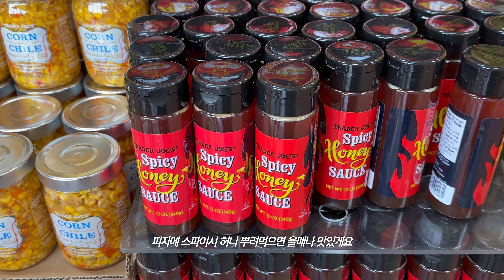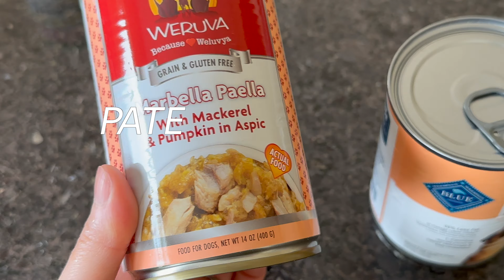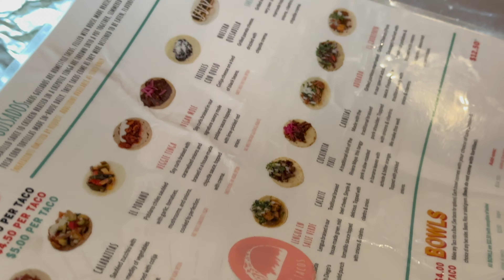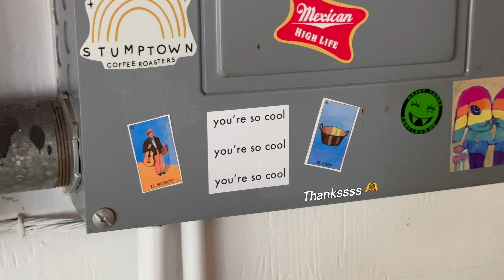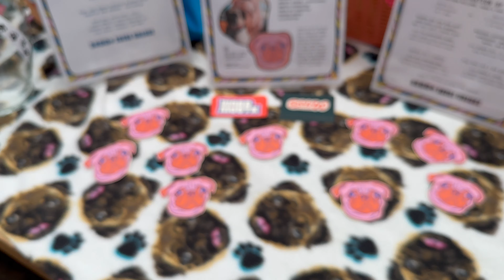사워도우 홈베이킹 시작 (feat. 전업주부 멘탈관리법🤪) ⎮퍼그 유기견 행사⎮잠발라야 만들기⎮8월 포틀랜드 일상 브이로그 ☀️🌮🥘🛒🐾👩🏻‍🍳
안녕하세요 친애하는 구독자님들 ㅎㅎ
혹시 기다리고 계신 분들이 있다면 영상이 다소 늦어지고 있어서 죄송합니다.
최근 퓨리가 수술을하고 정신없는 날들을 보냈어요 ㅠㅠ..
다행히 회복이 빨라서 다시 열심히 영상을 만들고 있숩니닷!
이번 영상도 재밌게 봐주시길 바라며♥︎